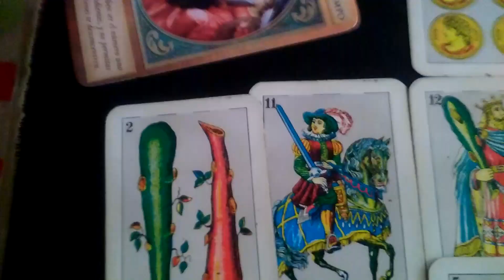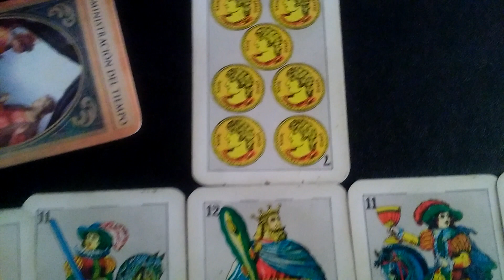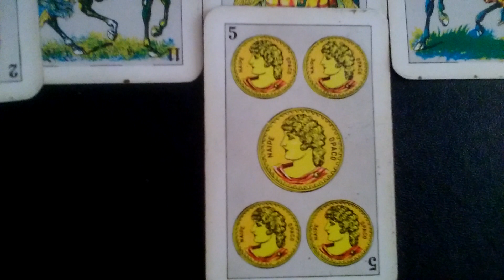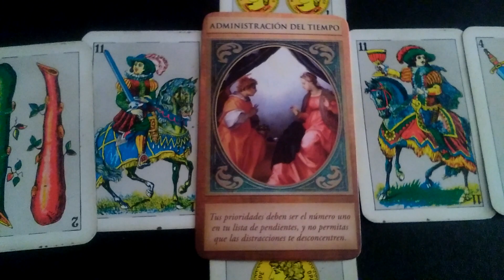Horóscopo Escorpio abril 2018 tirada en cruz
Escorpión abril 2018 cartas españolas y arcangel Gabriel